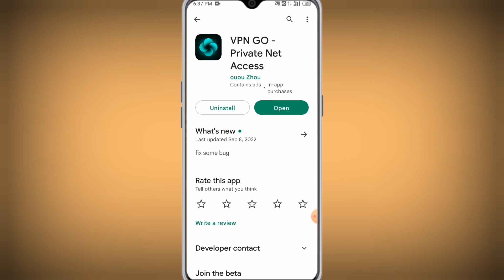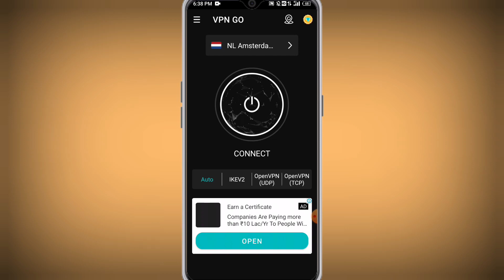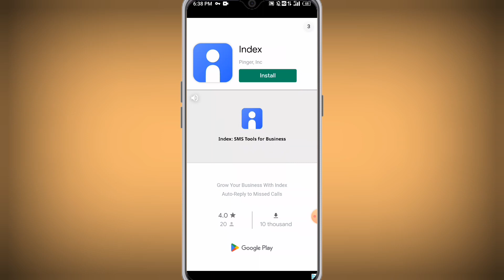Vpn Go App Kaise Use Kare !! How To Use Vpn Go !! Vpn Go App Ko Kaise Chalaye